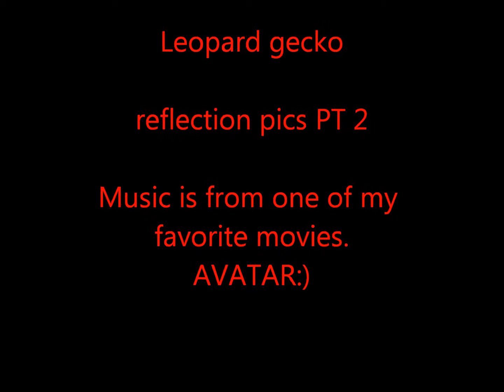Leopard gecko reflection pics part 2../gekon lamparci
here is part 2 of my leo geckos reflection pics.. More colorfull:)